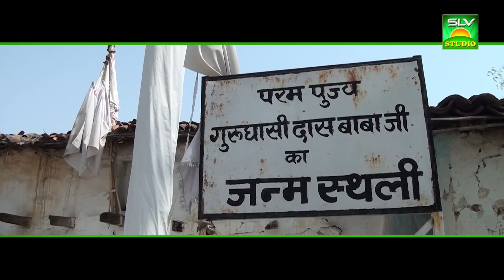CG SONG Panthi | सुपर हिट Song - गुरू डोंगरी म हो | CHHATTISGARHI SONG HD NEW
SONG:
MOVIE\ALBUM:
SINGER:
MUSIC DIRECTOR:
LYRICS:
MUSIC ON ; SLV STUDIO
BY SOHAN LAL VERMA VARD NO.-11,CHAKARBHATA,
DIST.-BILASPUR.
STATE-CHHATTISGARH
INDIA.
MO.9826740060